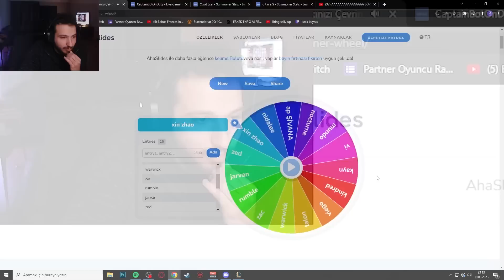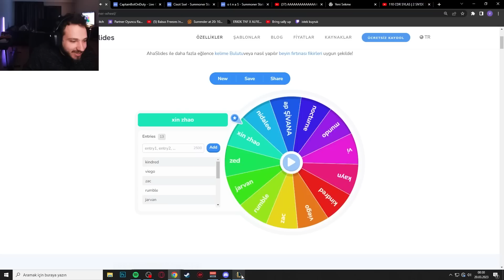ÇARKTAN ÇIKAN ŞAMPİYONA BAKIN🙄 | Creed LoL